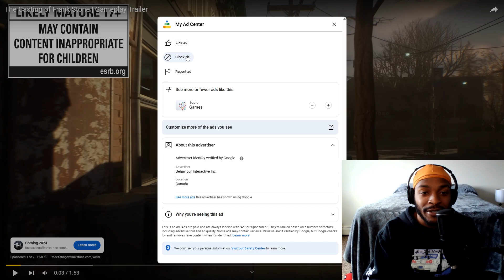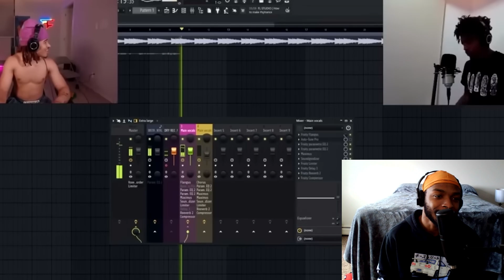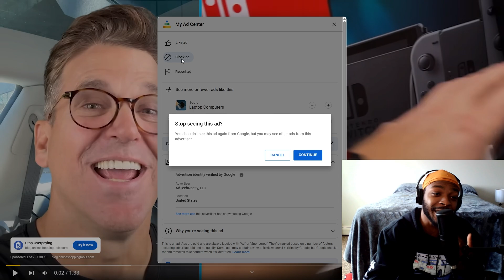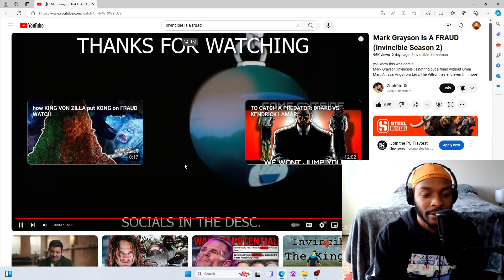Mark Grayson Is a FRAUD (Invincible season 2) | REACTION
Hope you guys liked the video. be sure to leave down what other vids you want me to watch.